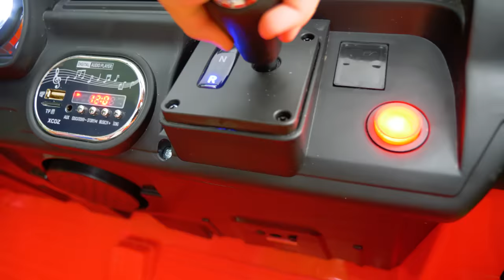آرثر والمغامرة آرثر ركوب على لعبة سيارة